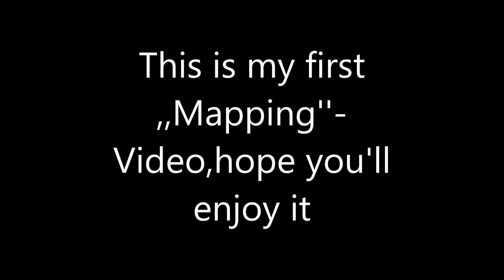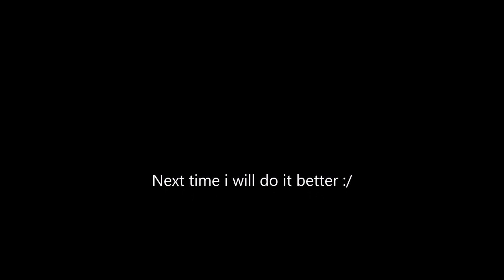The Holy Roman Empire in a Nutshell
Here you see the Holy Roman Empire in a Nutshell.
Please send me tips and tricks for better videos.